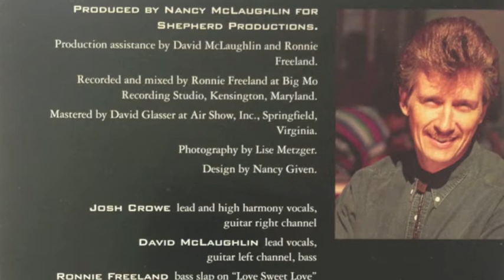Are You Wasting My Time-Josh Crowe and David McLaughlin